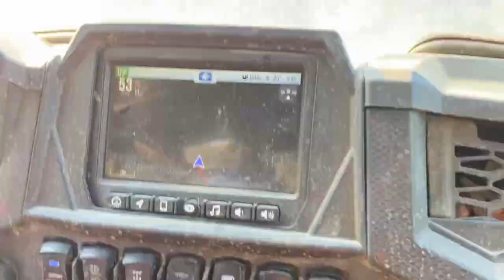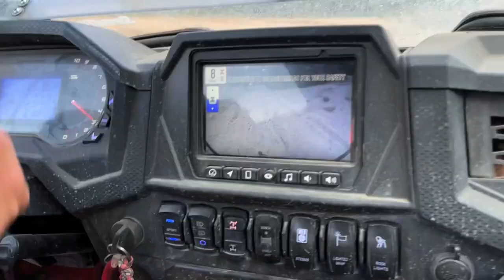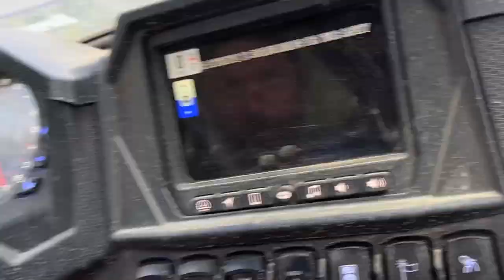LIFTED 4X4 Trails And Deep MUD!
LIFTED 4X4 Trails And Deep MUD! Wild times hitting the 4x4 atv sxs trails in Bancroft Ontario! Last time I was here I met Ken Block, how random! Anyways we had a riot! The trails are quite fast and not a lot of mud but still lots of fun!